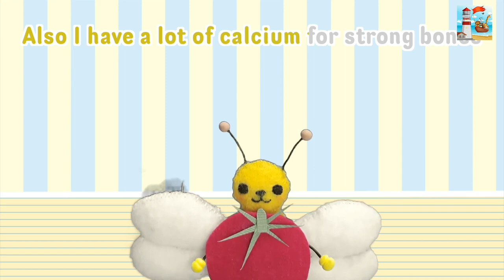🍅 The Groovy Tomato Tango: Song and Dance for Kids! 🕺🎶 | Fun Veggie Jam That'll Make You Smile! 😃🎉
🍅 Get ready for a tomato-tastic adventure in the most epic veggie jam of the year! 🎶🌟 Join us in "The Groovy Tomato Tango," where the tomatoes take center stage in a dance party like no other! 🕺💃

🎉 Prepare for infectious beats that will have your little ones tapping their toes and grooving to the rhythm! This catchy tomato song isn't just a tune; it's a full-blown dance sensation that will leave your kids begging for an encore! 🚀

🌈 Dive into a world of tomato fun, where the vibrant colors of these juicy veggies come to life! Watch as our animated tomatoes break out into a dance-off that's impossible to resist. It's not just a song; it's a visual feast that will captivate the imagination of kids and parents alike! 🎨✨

😂 But that's not all! Expect hilarious tomato antics and surprises that will have everyone in fits of giggles. Can tomatoes dance better than your little ones? There's only one way to find out! 🤣

👏 Share the joy with friends and family – tag along for the ultimate tomato dance challenge! Who can master "The Groovy Tomato Tango" moves? Challenge accepted! 🏆

🌟 Don't miss out on the veggie-filled fun that's sweeping the internet! Hit play now and join the tomato party of the century! 🚀🎉 Get ready to dance, laugh, and sing along – this is one tomato celebration you won't want to miss! 🍅💃🕺 TomatoTango VeggieJam KidsDanceParty 🚀🌟